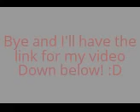Sikini Collection announcment